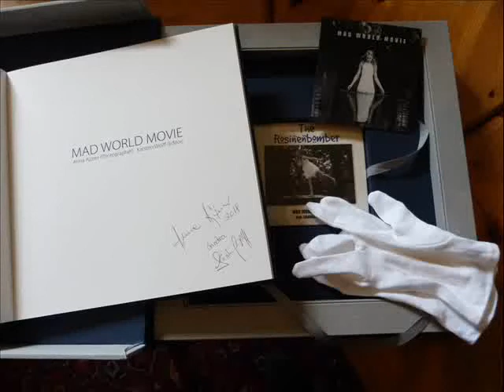Mad World Movie Picture Book Clip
Sandra Ajtner (model), Anna Ajtner (photography), Karsten Wolff (editor). Limited number of signed picture books in an exclusive box with the original CD by The Rosinenbomber and DVD of the Movie available / Anna Ajtner Photography / Rosinenbomber Publishing 2018 / All rights reserved!